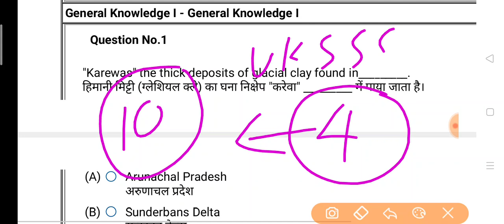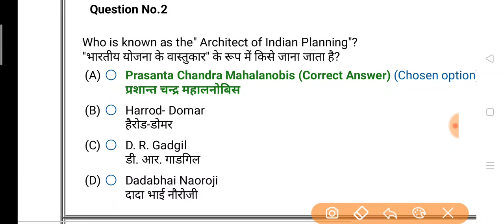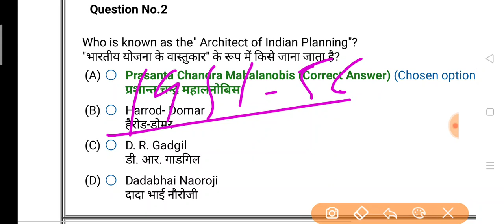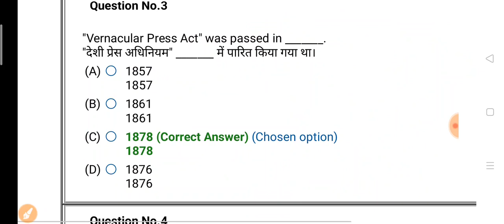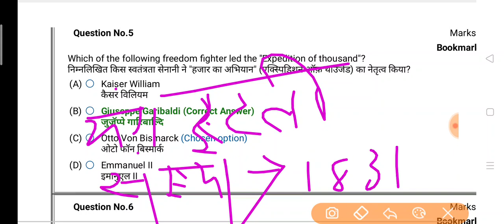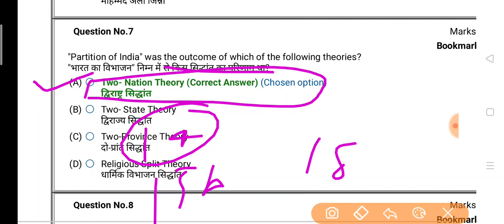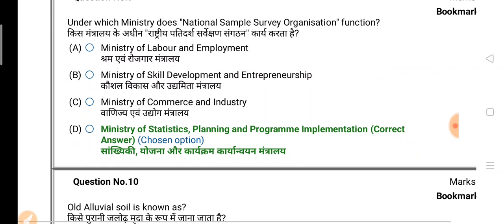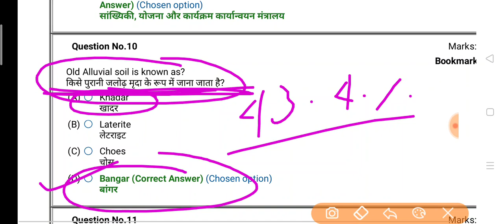Uksssc/Ukpsc - Gs सामान्य ज्ञान पोस्टमार्टम क्लास पार्ट 4;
क्या_टॉपिक_मिलेंगे_इस_कोर्स में ?
1- उत्तराखण्ड विस्तृत अध्ययन
2- महवत्पूर्ण वन लाइनर प्रश्नोतरी
3- 30 प्रैक्टिस सेट्स पीडीएफ
4- कर्रेंट अफेयर्स वीडियो
5- उत्तराखण्ड प्रीवियस पेपर सॉल्यूशन